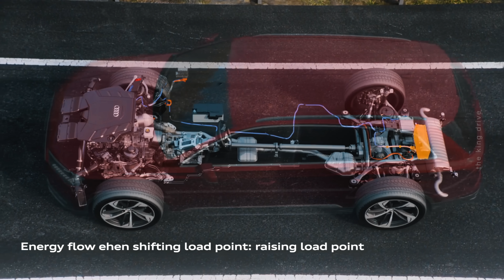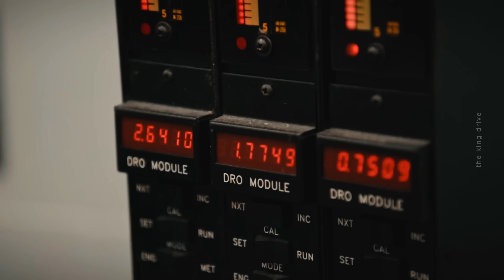Новое поколение Audi Q7. Теперь будет так.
Здравствуйте друзья. Первое поколение Audi Q7 было впервые представлено в 2005 году, став первым полноразмерным кроссовером в модельном ряду немецкой марки. За 19 лет существования на рынке он успел завоевать популярность, но, несмотря на успех, за этот период мы увидели лишь два поколения модели. Последнее поколение было представлено почти десять лет назад и хоть и получило два рестайлинга, уже ощущает давление со стороны конкурентов. Однако Audi готовится вернуть лидерские позиции, готовя к выходу совершенно новое поколение Q7 и его спортивной версии SQ7. Недавно в сети появились шпионские снимки этих моделей, которые позволяют сделать выводы о значительных изменениях как в дизайне, так и в технологиях.
 И самое главное, что на новых шпионских снимках на новинке меньше камуфляжной пленки и можно, уже рассмотреть более детально дизайн третьего поколения Q7, плюс появилась новая операция технической информации о новинке. И кончено же я не мог пройти мимо чтобы вам о ее не рассказать. Но начнем мы конечно же с внешности.
На первый взгляд, новое поколение сохранило фирменный стиль марки, но дизайнеры решили добавить больше динамики и современных решений. Оба автомобиля получили обновленную переднюю часть с новой светодиодной оптикой и переработанными бамперами.

С 2026 года в Формуле-1 появится новая команда и я не шучу. Американские гиганты General Motors и Cadillac наконец получили место в самой престижной автоспортивной серии. Это событие стало возможным после того, как их первая заявка была отклонена в январе 2023 года. Однако во время гоночного уикенда Гран-при в Лас-Вегаса было подтверждено принципиальное соглашение между руководством Формулы-1 и американским автопроизводителем.
Инициатором заявки на вступление в Формулу-1 в 2023 году стал Майкл Андретти, чья команда Andretti Autosport начала переговоры о партнерстве с GM. После отказа от первоначальной заявки стороны продолжили активно развивать проект. Недавно Майкл Андретти передал управление операционной деятельностью Дэну Тоуриссу, а новое предприятие будет выступать под брендом Cadillac, хотя Андретти остается в составе совета директоров. Ключевым партнером GM в этом проекте выступила компания TWG Global, тесно связанная с Andretti Global — материнской компанией гоночной империи Андретти.

Audi представила новое поколение Q5 в кузове кросс-купе, получившее название Sportback. Эта версия отличается более спортивным и аэродинамичным дизайном, жертвуя некоторой практичностью в пользу стиля и динамики.
Главным отличием Q5 Sportback от стандартного Q5 является покатая линия крыши, которая плавно переходит в новый задний спойлер. Новинка получила уникальную форму бокового остекления и наклоненное заднее стекло, сохранив при этом фирменные задние фонари, которые могут быть оснащены цифровой OLED-технологией.